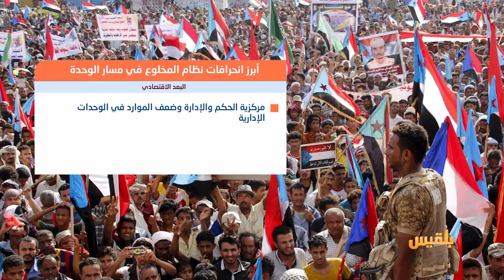بين قوسين | 27عام من الوحدة اليمنية ..ماذا بعد؟ | تقديم: بشير الحارثي